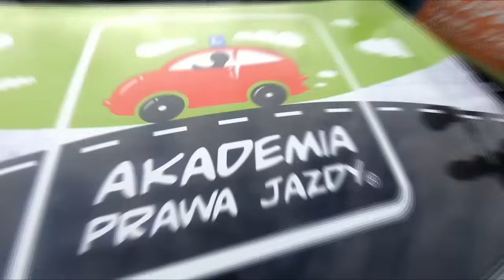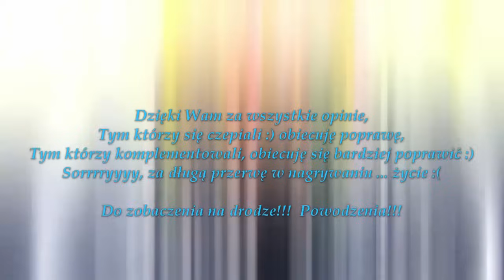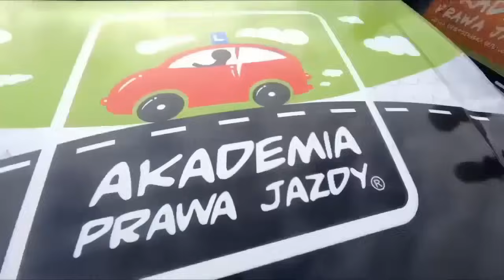Parkowanie tyłem (prostopadłe)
Film prezentuje sposób wykonania manewru parkowania prostopadłego tyłem. Parkowanie to nie jest zadaniem egzaminacyjnym podczas egzaminu na prawo jazdy kat.B